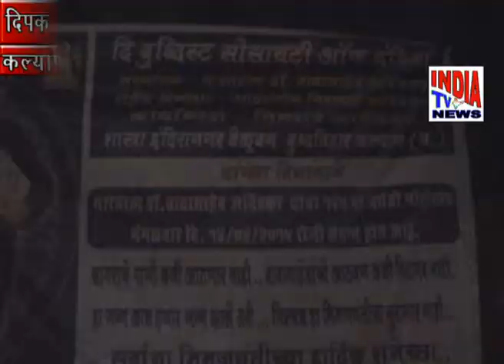Dipak Gondge Ambedkar Jayanti